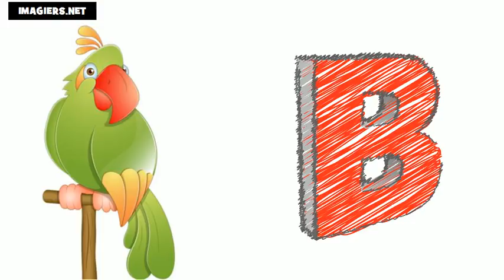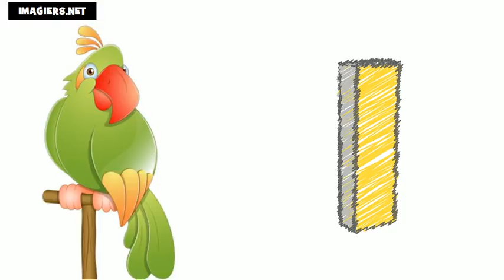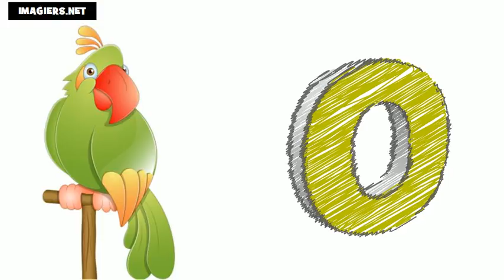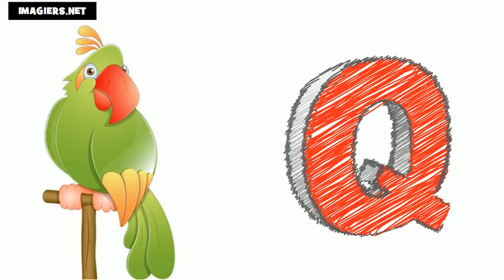學法語 # 法國字母表